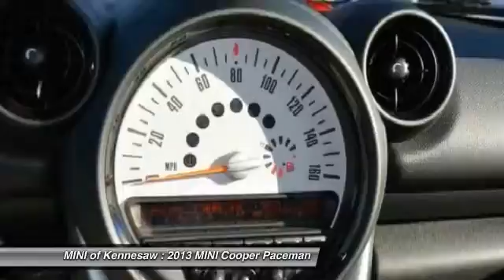2013 MINI Cooper Paceman Kennesaw GA M6097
2013 MINI Cooper Paceman S - $25250

Don't miss this 2013 MINI Cooper Paceman. Make a great choice today with this must-have vehicle. Learn more about this vehicle by contacting the dealership today and complete your driving dreams.